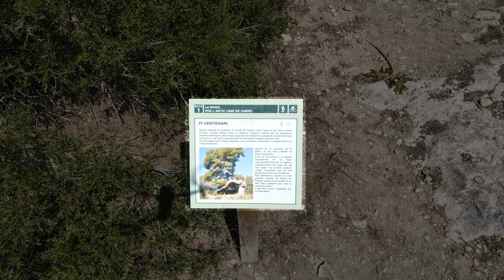Castillo de la Muga - 4K - DJI Mavic Air 2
La Muga és una antiga masia reconvertida en un castell d'estil historicista al municipi de Bellvei (al Baix Penedès). El mas, que fou reconstruït amb els materials medievals de l'antic casal, ara es troba abandonat i enrunat.[1] És un casal fortificat documentat el segle xi.[1] L'antic mas de la Muga és documentat ja en el segle xi. El mas fou objecte d'una restauració poc afortunada precedida d'una destrucció per tal d'aprofitar els materials. Les reformes foren inspirades per una dona rica de Bellvei que volia viure còmodament fora de Bellvei però veient cada matí el seu poblet.[2] El castell obtingué un aspecte carrincló. Avui dia el seu aspecte és deplorable, ja que, en ser abandonat, ha envellit molt de pressa a causa del temps i la incúria.[1]

És un edifici declarat bé cultural d'interès nacional. És un castell situat al cim d'un turó, a 154 m d'altitud sobre el nivell del mar. Es troba en molt mal estat. Presenta encara alçades tres torres. A la banda lateral dreta en veiem dues de cilíndriques i emmerletades que presenten una torratxa i una sèrie de matacans sostinguts per cartel·les. A l'esquerra es pot veure una torre de tipus quadrangular rematada per merlets i amb un matacà. Malgrat estar molt enderrocat encara es poden observar una sèrie de finestres rectangulars. L'edifici està realitzat en maó i ferro.[1] En una fotografia del 1950 (Els castells catalans, Editorial Dalmau) es pot observar l'atac que ha patit l'edificació amb el pas dels anys.[1]
6 Mayo 2021